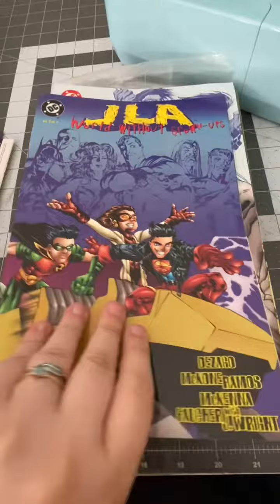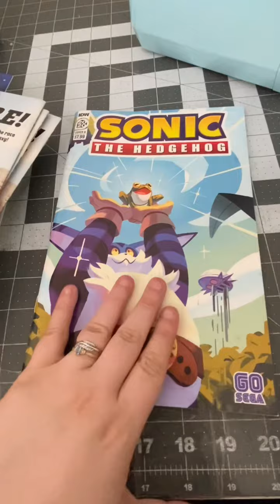Halloween $1 Comic Sale Haul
Ssalefish comics had a huge $1 comic sale on Halloween! It was outside and facemasks required. For an hour I poured over the boxes and picked out 28 comics for $1 each! The last three I paid full price for in the store. It was a really fun thing to do! Most of these will be turned into buttons. This is just me flipping through them, nothing major.

Art is by Dormin, music is by Toby fox